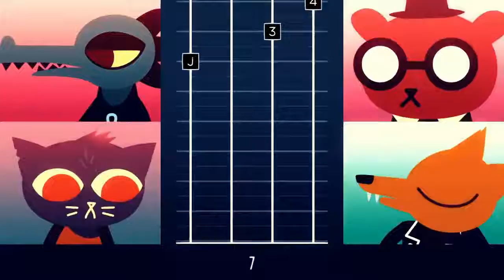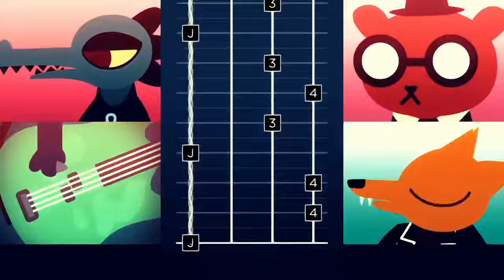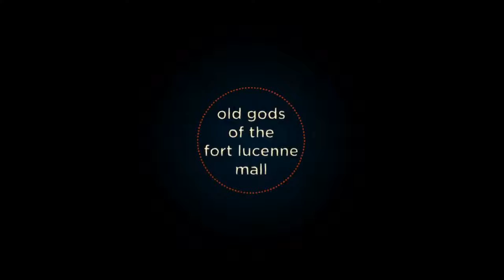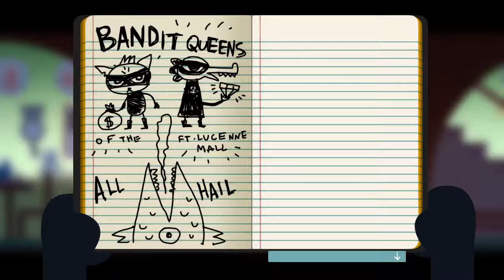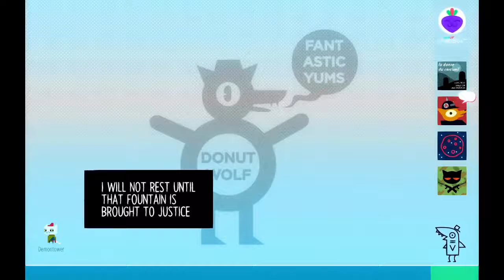Night in the Woods Playthrough - Episode 08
Malling with Bea!.. with haunting nightmare. Yeap, it's back.